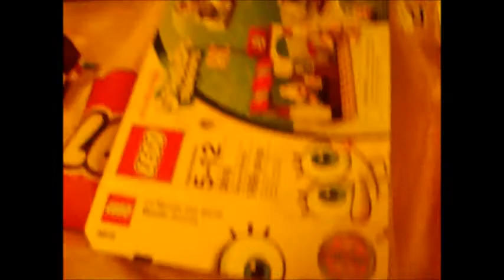new stuff from the lego shop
i got the new lego spongebob set and a cup of legos for my life size wii